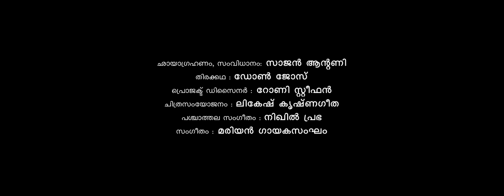Brahmakulam Church Navathi Promo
Brahmakulam Church Media Club

Vicar - Fr. Chacko Cheruvathoor

Direction & Cinematography - Sajan Antony
Screenplay & Dialogue - Don Jose A
Project Designer - Roney Stephen
Banground Score - Nikhil Praba
Editing & Mixing - Likesh Krishnageetha
Casting - Brahmkulam Youth.

Theme Song :-
Music & Lyrics - Sinto Jaison
Composing & Cover - Sikry Varghese
Studio Programing - Robinson
Mixing & Recording - Abijith K Sreedhar

Singers:-
Sinto Jaison
Robert M.R
Tia Varghese
Helen Sojan
Dr. Anju T James

Studio :-
Songmakers
Signature
O.V Media